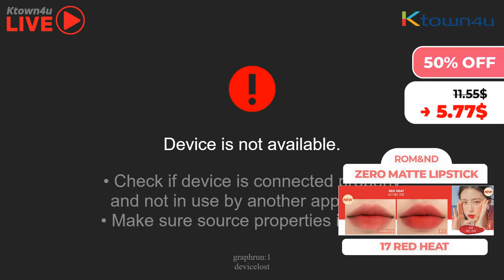[Ktown4u Livesale] ROMAND ZERO MATTE LIPSTICK & ZERO & ZERO VELVET TINT SWATCH REVIEW 🎁 GIVEAWAY 🎁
(The price may change anytime, please check Ktown4u website for more detail)
🥰 Thanks so much to everyone who attended our Live Event! 🥰